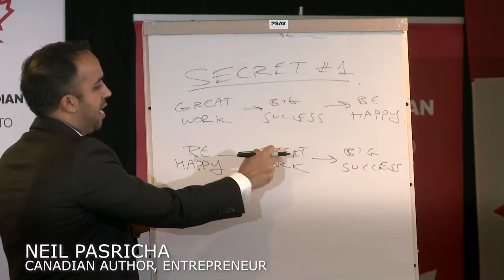Canadian Club - Geoff Smith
Canadian Club of Toronto - Jan 12, 2021

Virtual Event:
Geoff Smith,  President and CEO, EllisDon
  "  Taking Chances: Innovation and Success at EllisDon  "

Join Canadian Club Toronto on January 12 to hear CEO Geoff Smith talk very candidly about how the company got there, how it very nearly didn't, how to keep an entrepreneurial culture alive in a growing organization and why EllisDon is convinced that fully realized ‘Employee Capitalism’ is its key to a prosperous future in a digital world (and also the right thing to do).